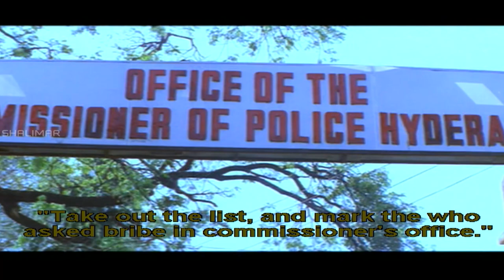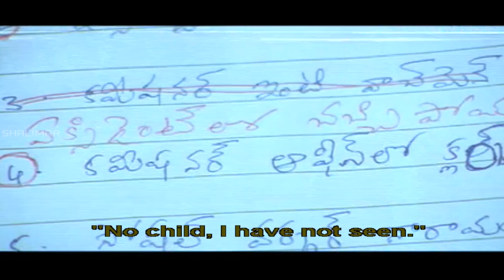Nijam Movie || Mahesh Babu Kill To Clerk In Commissioner Office || Mahesh Babu,Rakshita